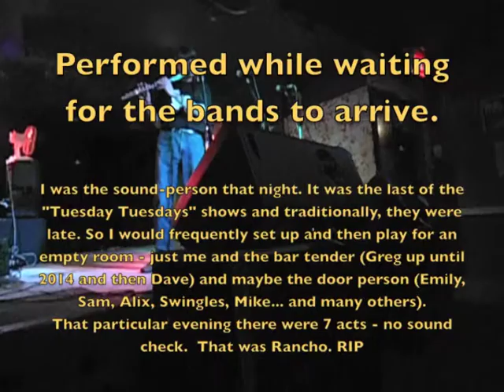Rancho Flute & Echo improv. #5 (the Weird One) by Michel Plourde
An improvisation for flute and effects I did while waiting for the bands to show up for sound check at Rancho Relaxo (300 College - Toronto).
Recorded on Tues. Aug. 25, 2015; it was my last shift working there as it closed down the following weekend.